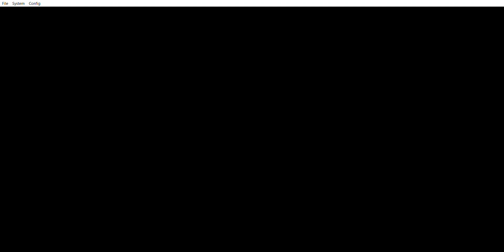GCN Mushroom City Improved - MKDS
Things added: Extra hills, Castle in the background, City in the background, Pipe area, Boost pads on the edge of the bridge, and the other area thing near the toad houses

The KCL needs to be fixed for sure